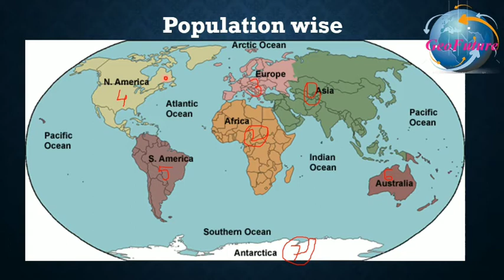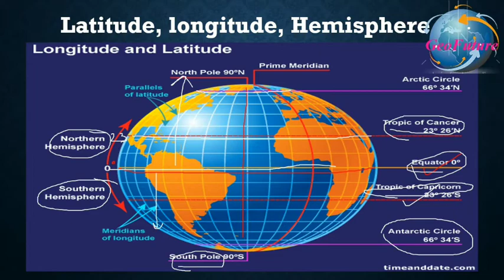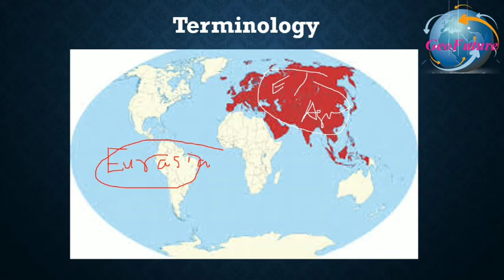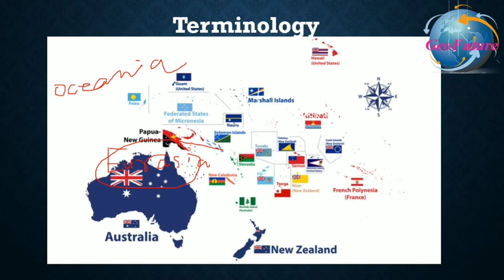Basics of World map: Continents & Oceans || Eurasia Oceania || For PSC SSC NET SET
পৃথিবীর মানচিত্রঃ প্রাথমিক ধারণা